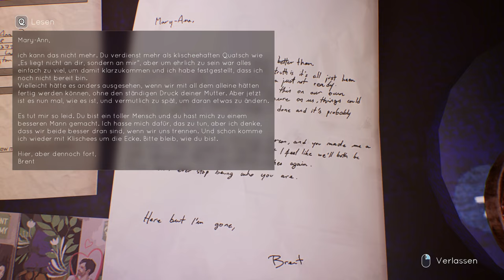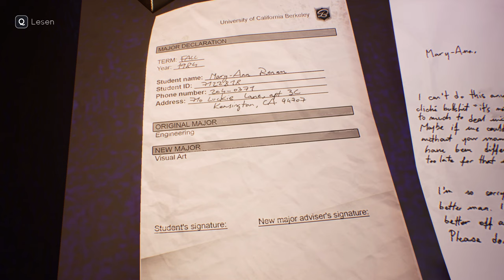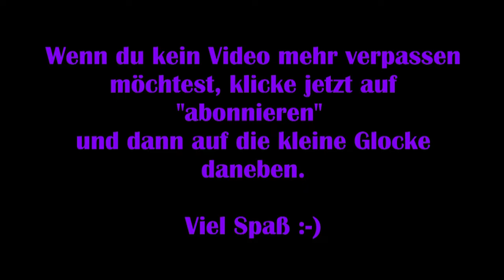Tell me why #20 – Der geheime Raum [Lets Play] [Deutsch]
Viel Spaß :-)

Technische Details:
Aufnahmetool: GeForce Experience
Bearbeitungsprogramm: Wondershare Filmora 9
Mikrofon: Auna MIC-900B USB Kondensator Mikrofon für Studio-Aufnahmen

Release: 27. August 2020
Entwickler: DONTNOD Entertainment
Publisher: Xbox Game Studios
Genre: Abenteuer
Entwickelt für: PC
FSK: 12